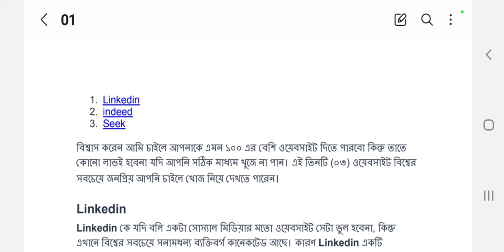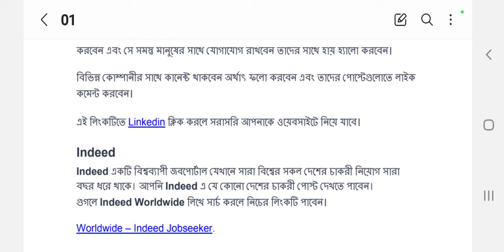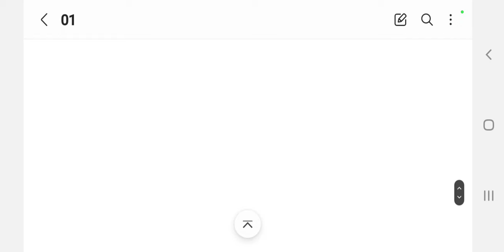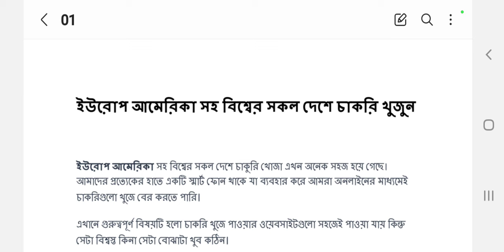How to Find and Apply for Job in European Countries । এই সাইটগুলোতে এপ্লাই করলেই চাকরি ১০০% নিশ্চিত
Are you looking for a job and could not find yet the dream job. Here is an opportunity for you to apply for jobs in any EU country. How you can find jobs related to any profession, any skill, any level of education.